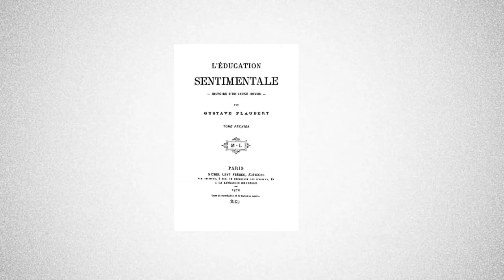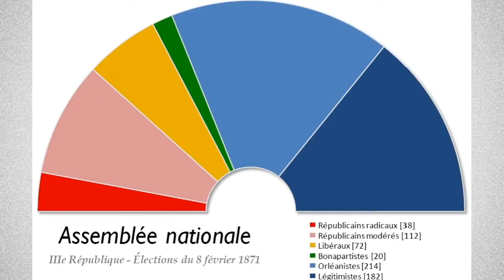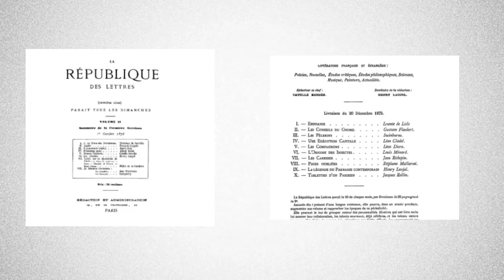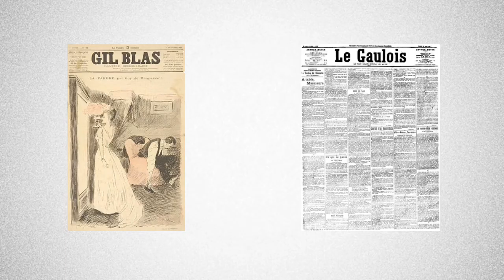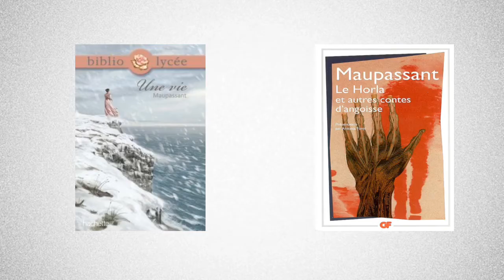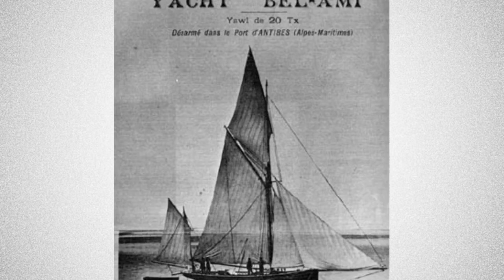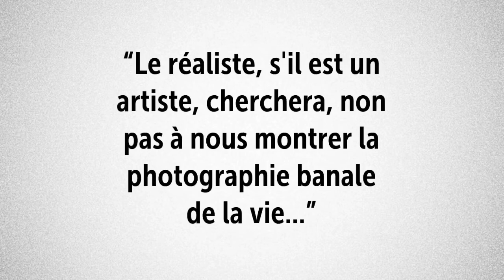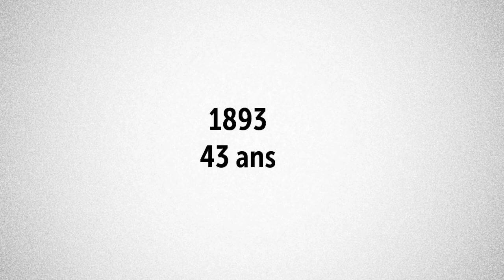capsule vidéo Maupassant